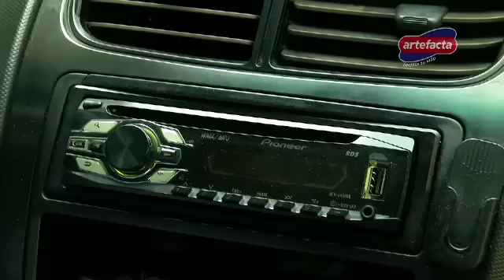Historias de Taxi - Materiales de Construcción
¡Construye o remodela a crédito con nuestros combos de construcción, así de fácil!